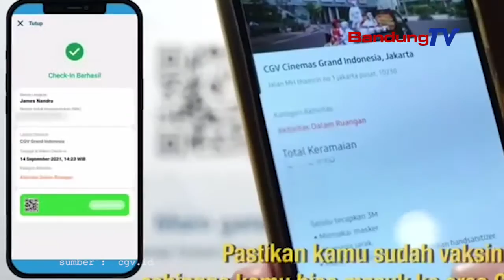Perhatikan Syarat Ini Jika Ingin Ke Bioskop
Pemerintah Kota (Pemkot) Bandung telah mengizinkan bioskop untuk kembali beroperasi. Dengan demikian, warga Kota Bandung sudah dapat mencari hiburan dengan menonton film di bioskop.